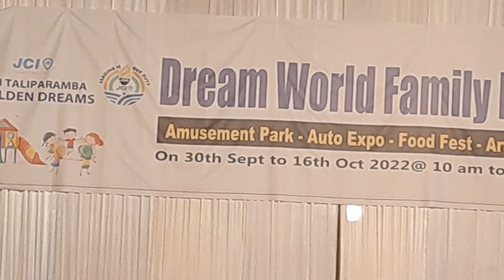സ്റ്റേജിൽ ഒരു പാട്ട് ഇട്ടു തന്നു ഞങ്ങൾ പൊളിച്ചു അല്ല പിന്നെ